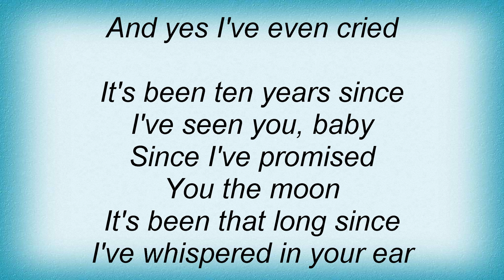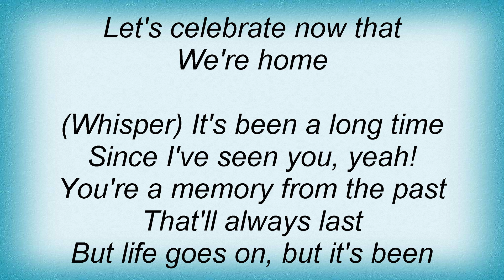Duff Mckagan - 10 Years Lyrics